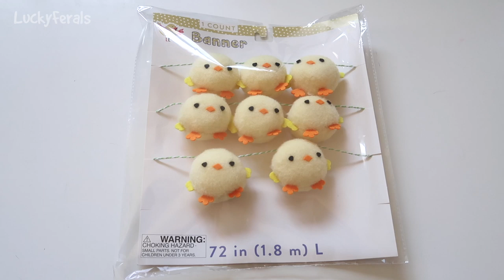Simba's Chicken Chase - Cat Chasing Chicks - Happy Easter!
This is what happened when the cats got some baby chicks for Easter. Simba had a great time chasing them around the room.